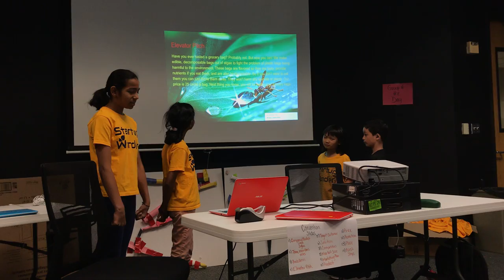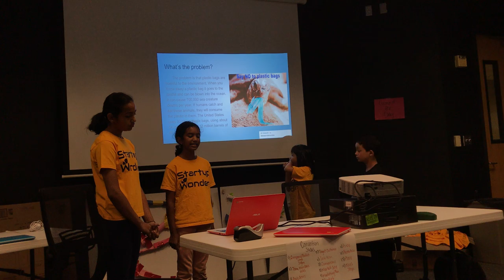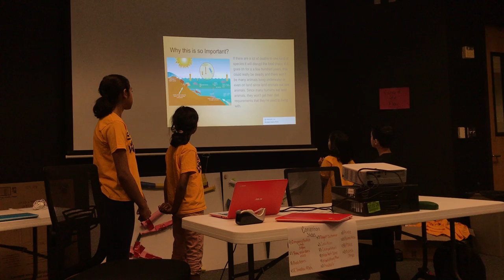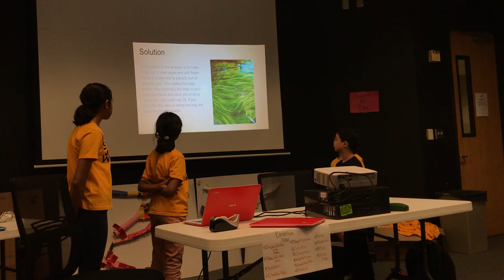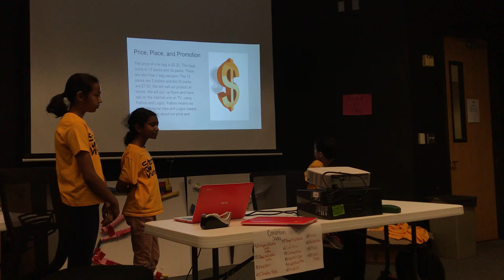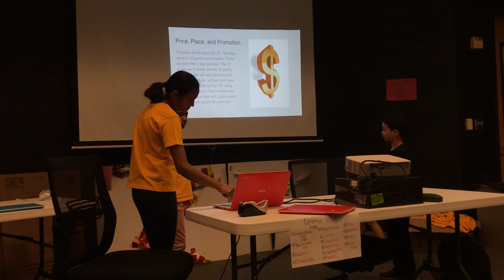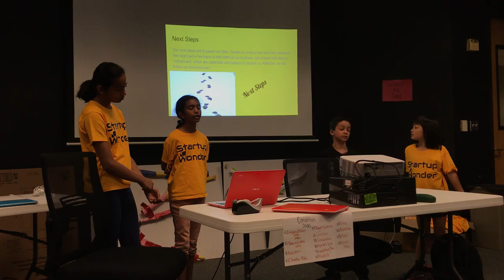Marketing Wk3, June 29 Team 2, Fremont ( Marketing 42 uni. EdiBags)